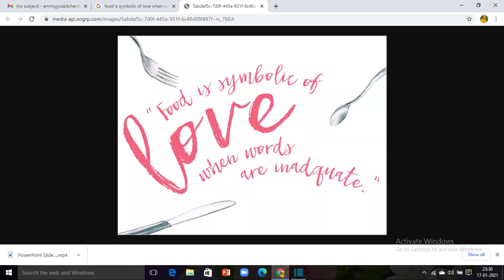Indian style pasta recipe | Spicy, Tasty Masala recipe | Quick & Easy Recipe